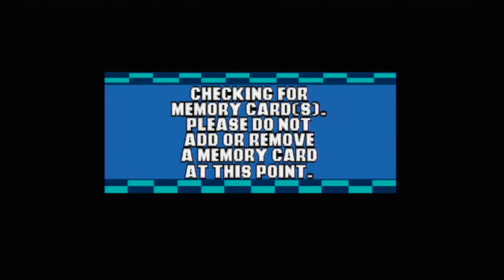Hot Wheels: Turbo Racing (PS1) - Part 2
Now that we've taken care of the hidden car pickups in the game's first six tracks.. let's get into some actual racing, shall we? Starting off with the Hot Wheels Cup. Now we get to experience what going crazy in a Hot Wheels car is like. Better bring your barf bag, this is more intense than any rollercoaster you've ever been on.